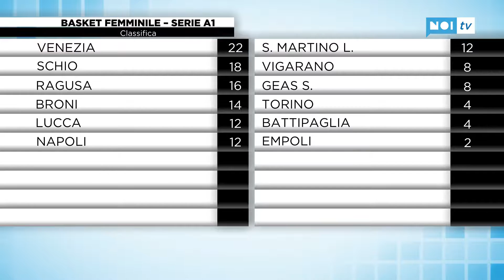Le Mura Lucca ci riprova nella tana della forte Elcos Broni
BASKET A1 DONNE - Trasferta insidiosa per la Gesam Le Mura sul parquet della sorprendente Elcos Broni. Domenica 19 gennaio (ore 18) le biancorosse sono chiamate a rifarsi della sconfitta in overtime subita al PalaTagliate contro la Fila San Martino di Lupari.
NoiTv